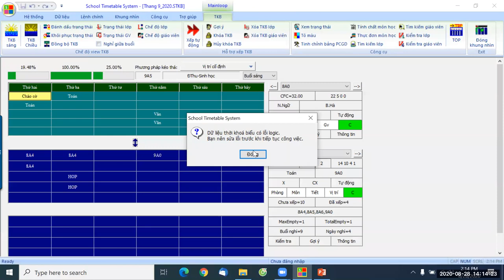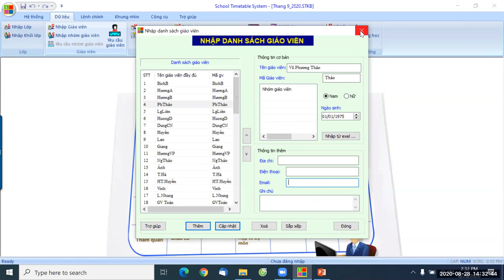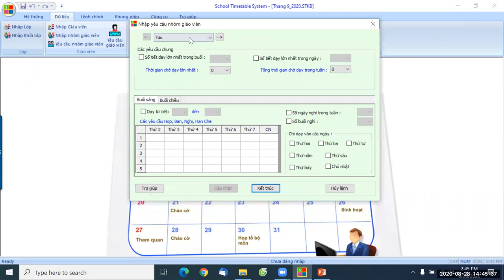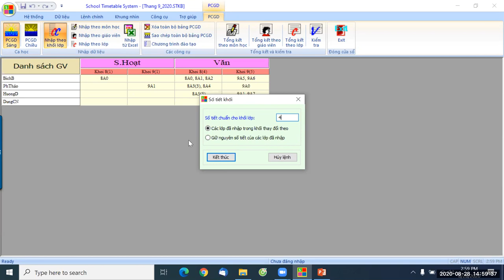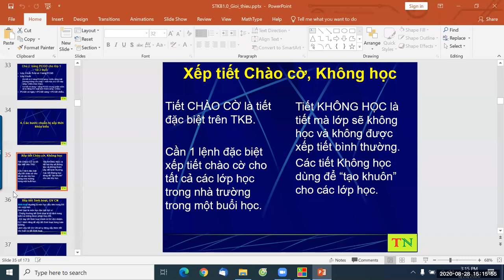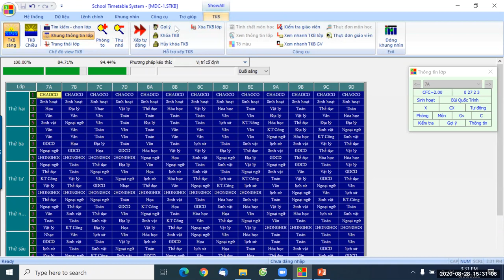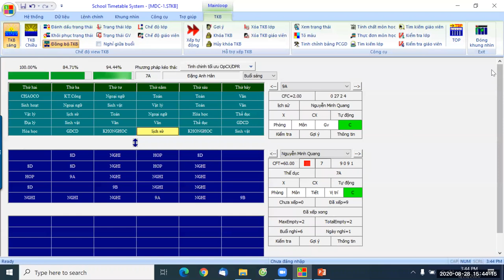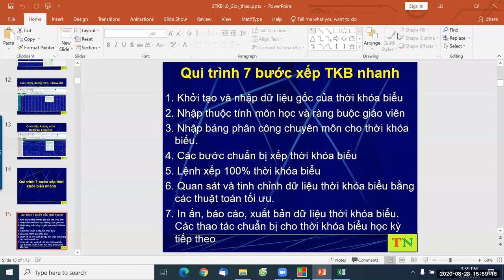Tập huấn STKB-VNPT 28-8-2020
Video TH STKB 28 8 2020